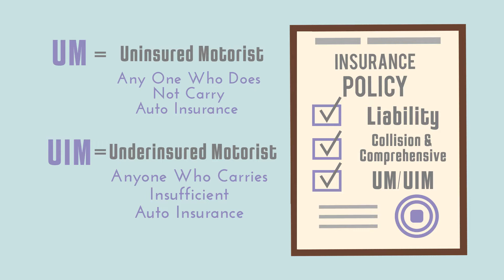What if I Get in an Auto Accident with Uninsured Driver? | McDivitt Law Firm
Although drivers in Colorado are legally required to carry auto insurance, not everyone does. Car accidents are already traumatic experiences, and this can only compound if the other driver is at fault and doesn't have the insurance required to cover your medical expenses. It's important to know what your rights and options are in order to prevent problems like this down the road.

Follow our blog for McDivitt updates and information on how we can help in your accident or injury case